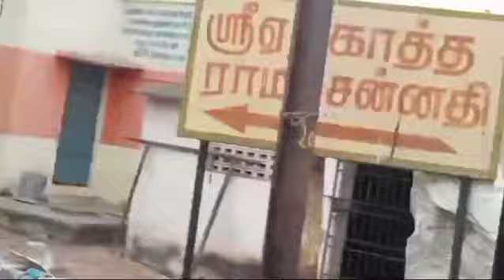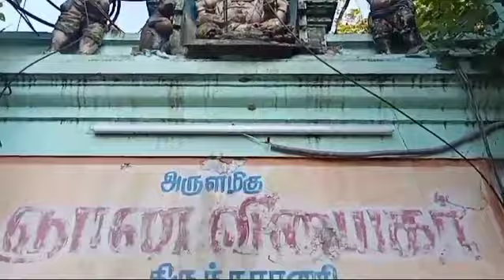Gift/Dhanam/Donation/temple/padmasree chakra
padmasree chakra